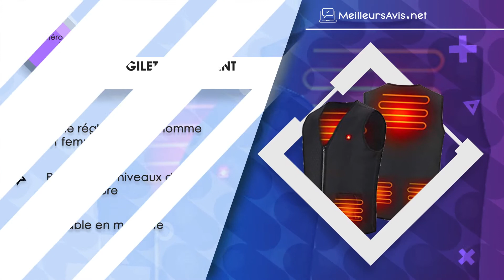⭐️ MEILLEUR GILET CHAUFFANT - Avis & Guide d'achat (Comparatif 2022)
⭐️ Gilet Chauffant CONQUECO
⭐️ Gilet Chauffant PROSmart
⭐️ Gilet Chauffant Rrtizan
⭐️ Gilet Chauffant Haofy
⭐️ Gilet Chauffant UNBON